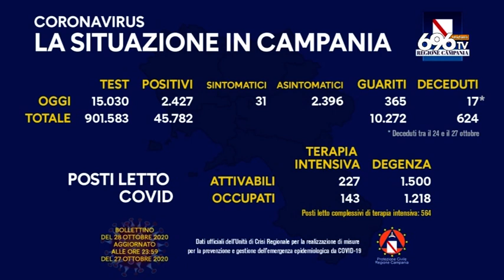Covid, ospedali in tilt. E si specula sui tamponi